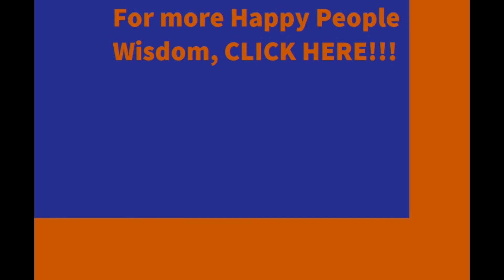The Jesse Oakley III Show: Never Overlook a Short Person!!!